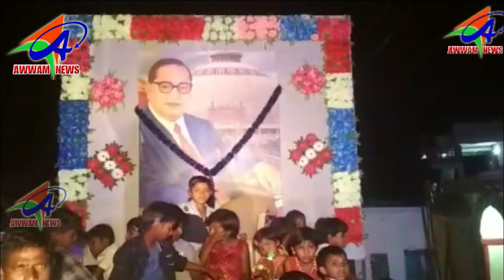AWWAM TELUGU NEWS BHAINSA 15 04 2019